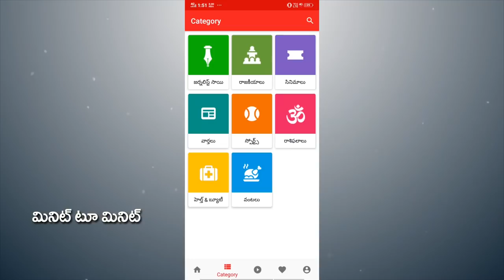Big Damage to Chandrababu | Pawan Kalyan's Jana Sena Announces Alliance With BJP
పవన్ వల్ల చంద్రబాబుకు ఎంత నష్టమో తెలుసా..?